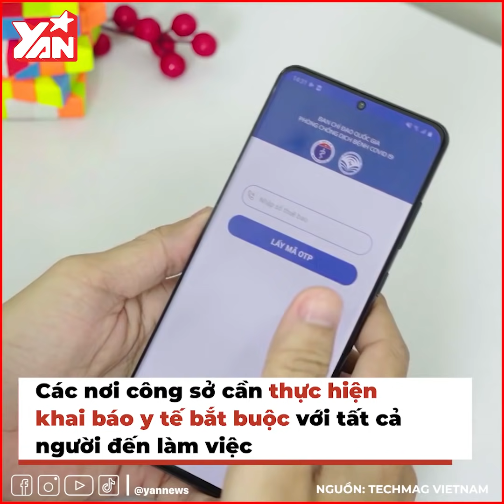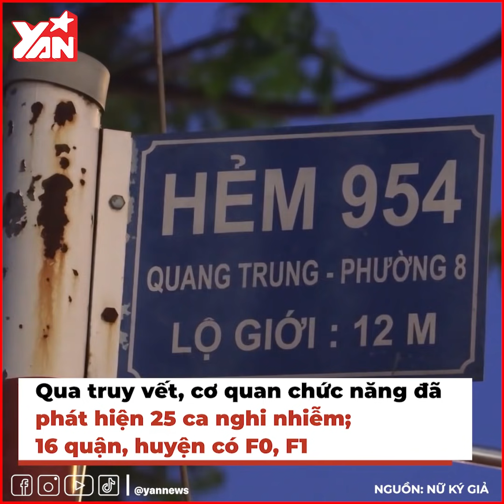NÓNG: TP HCM không tụ tập quá 10 người, tạm dừng các dịch vụ cắt tóc, quán ăn vỉa hè, quán cafe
★ | NÓNG: TP HCM không tụ tập quá 10 người, tạm dừng toàn bộ các dịch vụ cắt tóc, gội đầu, quán ăn vỉa hè, quán cafe

Trước tốc độ lây nhiễm của các ổ dịch tại TPHCM, UBND TP đã yêu cầu không tụ tập quá 10, giữ khoảng cách 2m và dừng triệt để các hoạt động tôn giáo, lễ hội để ngăn ngừa dịch bệnh lây lan. Ngành y tế đề nghị nâng mức phòng, chống dịch, người dân không nên ra khỏi nhà trong trường hợp không cần thiết, luôn tuân thủ 5K.

Hãy theo dõi Yan trên:
✔️Youtube Yan News :